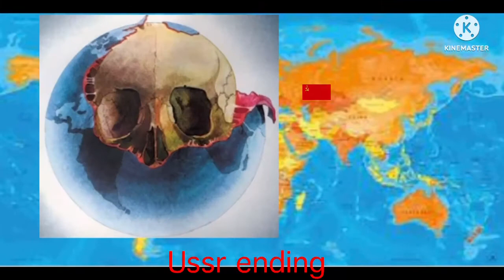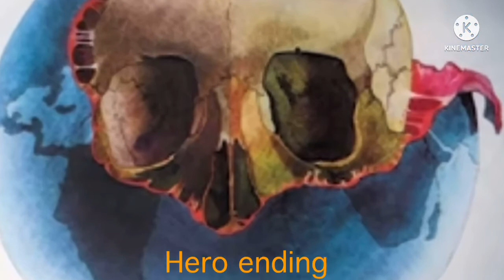Never throw oxygene anywhere or else this might happen all endings